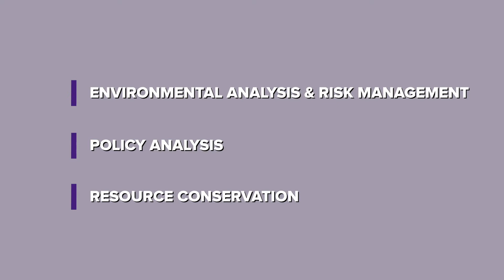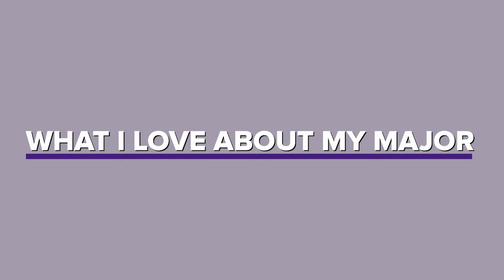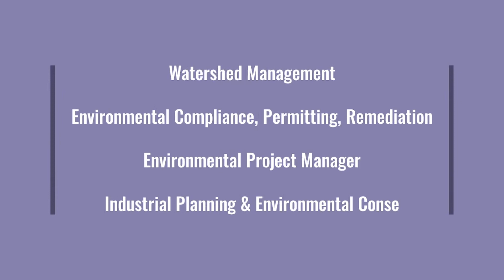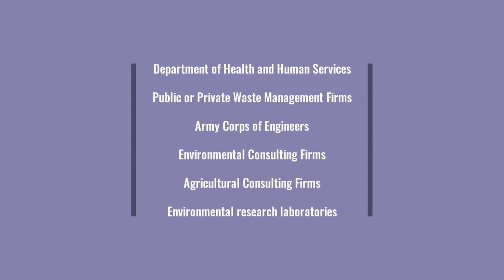What I love about Environmental Management Systems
Josphine Engelman tells us what she loves about her College of Agriculture major - environmental management systems 🌎♻️

Originally from New York, New York, she knew she had a passion for the environment.

Learn more about the concentrations offered within EMS, along with career opportunities and companies hiring EMS graduates.

Learn more about EMS at LSU here lsu.edu/agriculture/degree_programs/EMS